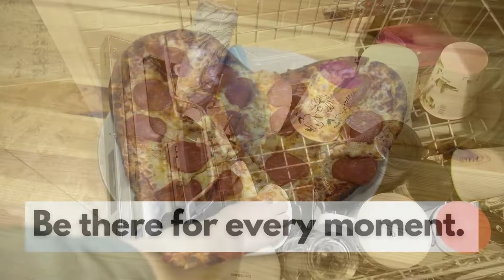Promotional Pizza Cutters for Client Gifts and Relationship Marketing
Personalized pizza cutters are a fun and exciting way to liven up a party. Whether it’s a tailgate party for the big game, a wedding, or an end of season pizza party for a local rec team, the right components contribute to its success. It’s also the perfect opportunity to market your brand.

So, if you’re planning an event and need promotional products, or want to give your clients thank you gifts for all they do, our promotional pizza cutters provide an amazing option for everyone!